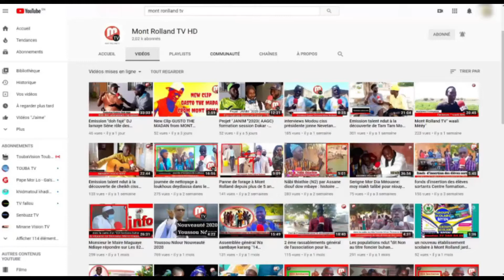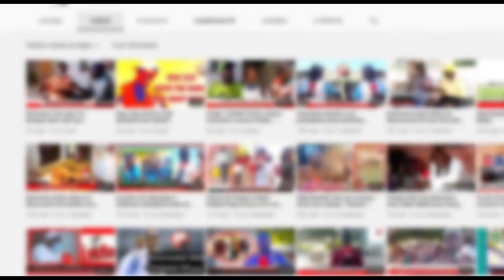Omar Pape Malick Sy Ndiaye SAMRATOU RAMADAN 01ème Numéro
Abonné vous ici Mont Rolland TV